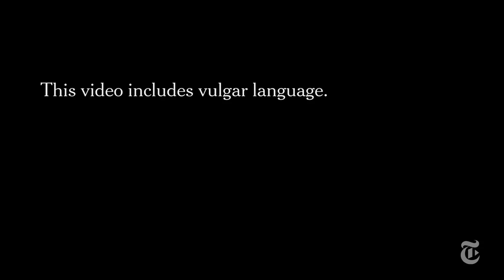How TV News Reacted to Trump’s Comment [Racist or Not?] | Creative Commons